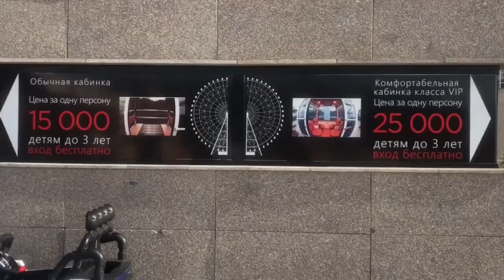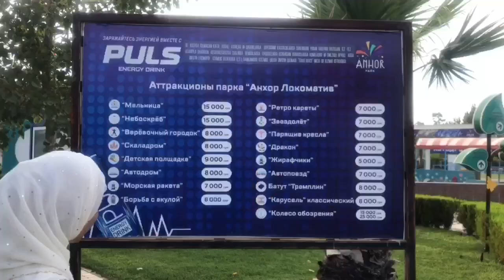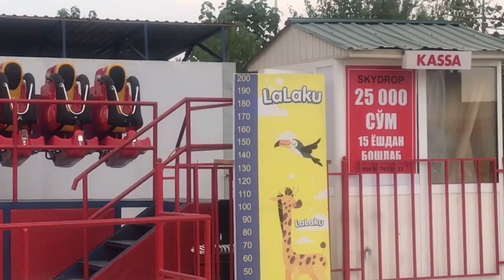ТОШКЕНТ АНХОР ПАРК | ОДАМЛАР МАЗЗА ҚИЛИШАЯПТИ | АТТРАКЦИОН Нархлари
Тошкент шахрида жойлашган АНХОР ПАРКИ. Нархлар ҳам этибордан қолмаган.